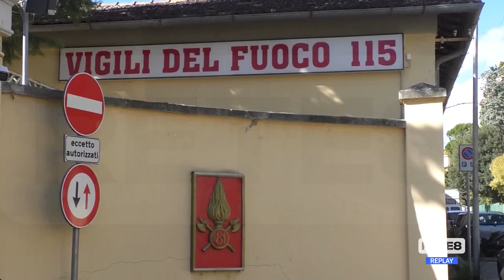Notaresco - Auto nel laghetto: allarme rientrato